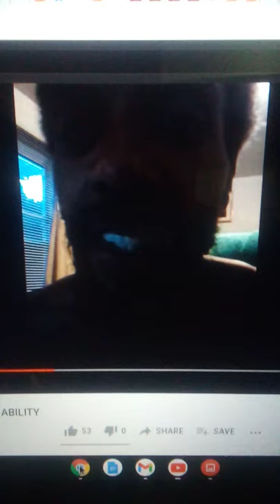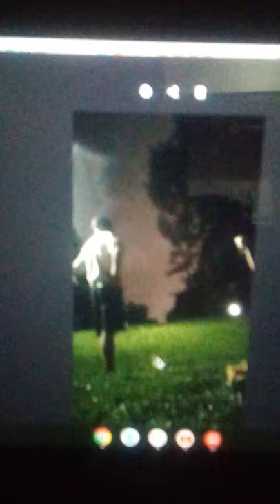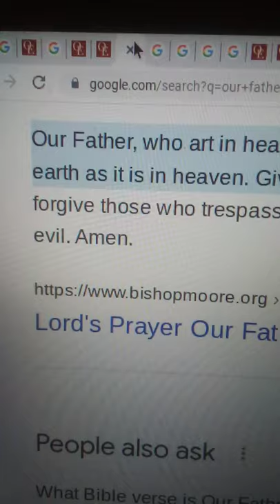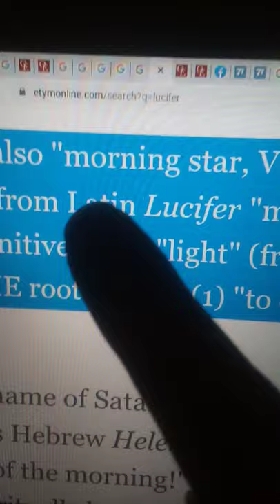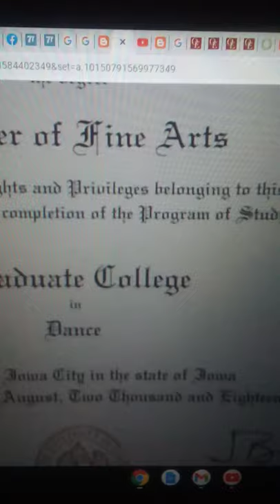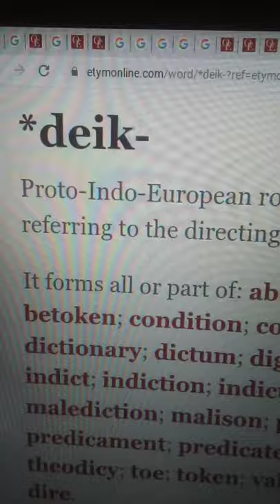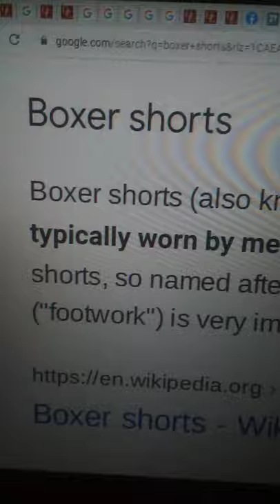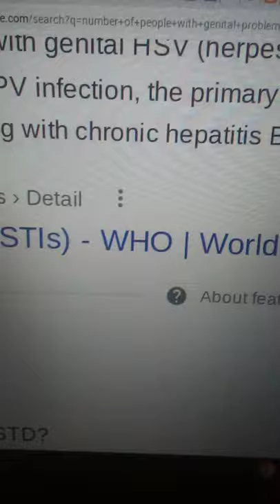AWAKENED TEACHER WITH MAGIC LIGHT ASTROLOGY NUMEROLOGY HEALTH RELIGION FLAT EARTH SYNCRETISM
OUT MY INSTAGRAM UNDER RAWZEN617 FOR MORE UNIQUE TRUTH!